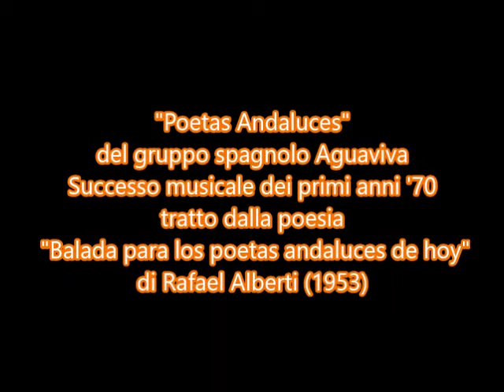Poetas Andaluces - IV Festival di San Marco dei Cavoti